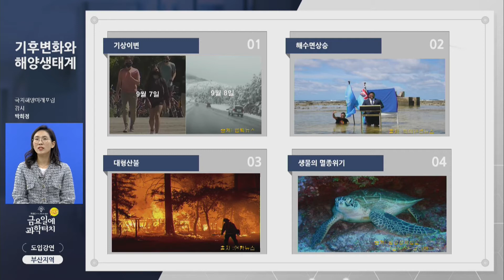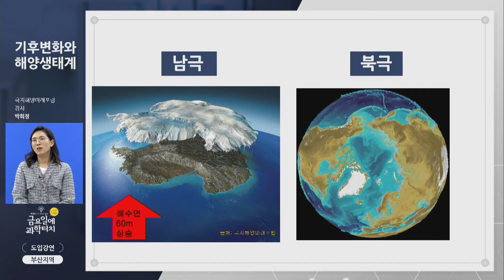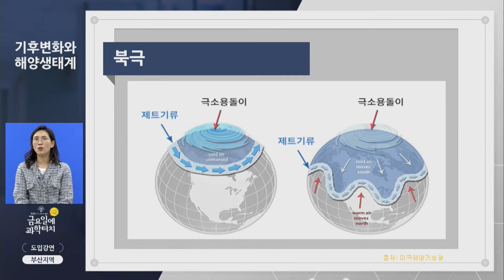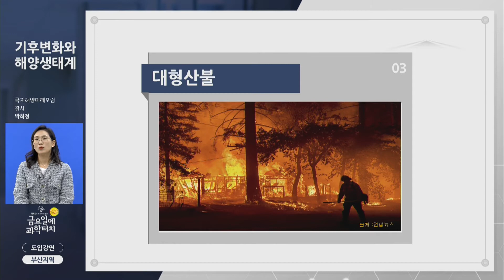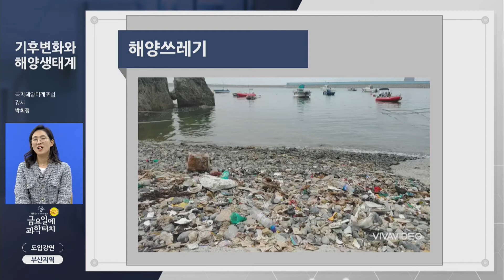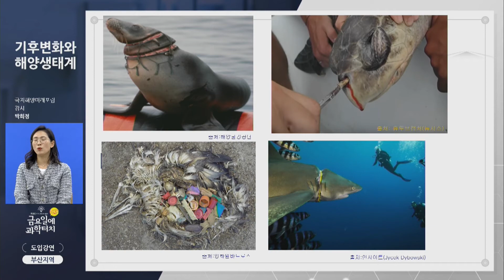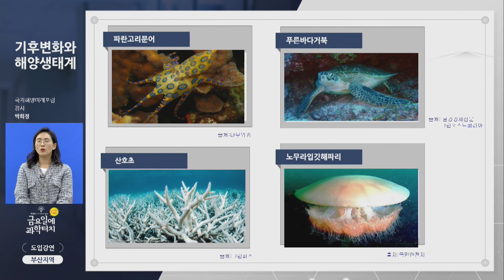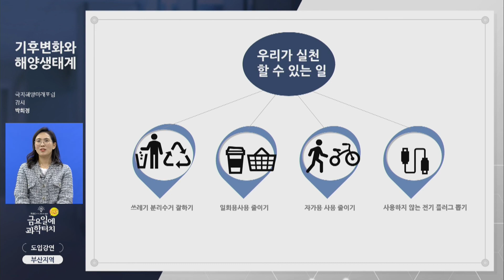금요일에 과학터치 부산지역 도입 강연 – 기후변화와 해양생태계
기후변화와 해양생태계 – 극지해양미래포럼 박희정 강사